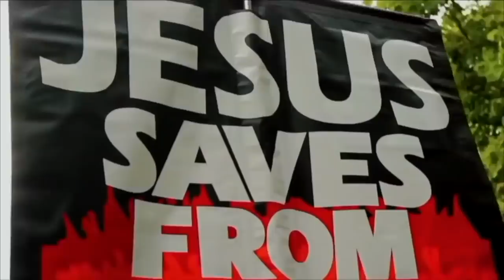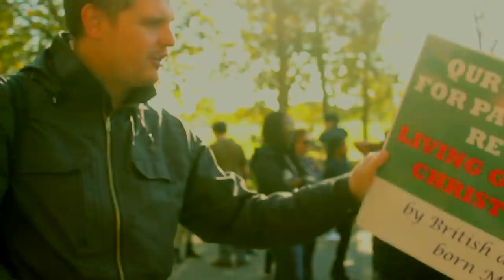Bob discussing The Ashers Bakery Case & The Hypocrisy of the Liberal Left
Bob discusses the Ashers "gay cake" row and points out hypocrisy of the liberal left on the their silence towards the persecution of Christians | Speakers Corner | London UK

Shot & Edited: Soco Films
Post: Soco Studio
UK